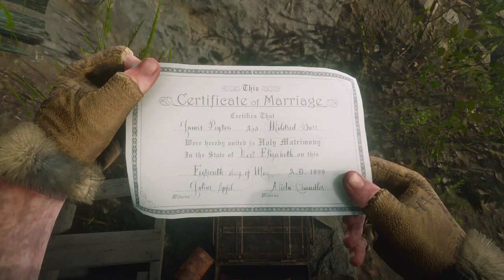Red Dead Redemption 2: Mildred Barr's Husband James Peyton Accidental Death, Convoy Fell Off a Cliff